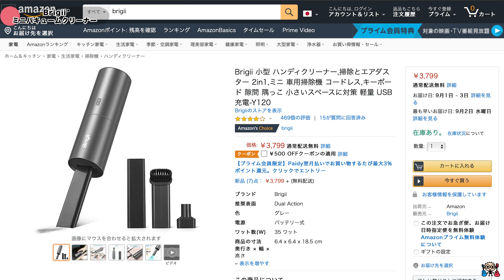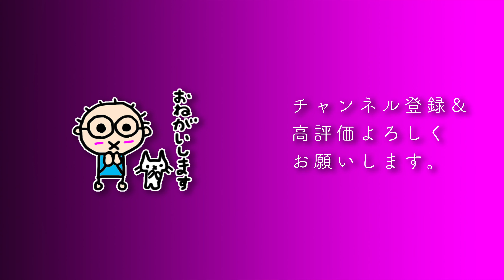[レビュー]受験生や漫画家に最適なBrigiiのミニバキュームクリーナーY120を試すなつばやし（ミニ掃除機）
[提供] Brigii

1975年生まれ。岩手県在住。28歳から独学でギターを始める。